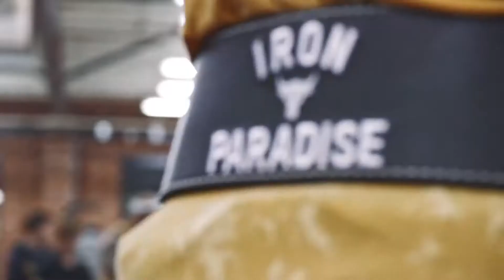The Rock Dwayne Johnson Motivation